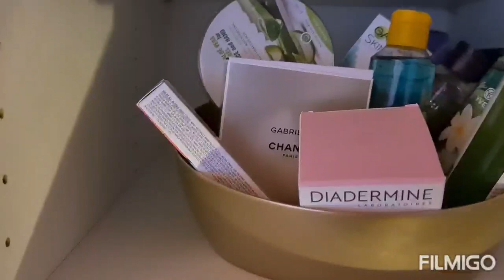طريقتي في ترتيب وتعطير خزانتي مع افكار وتدابير